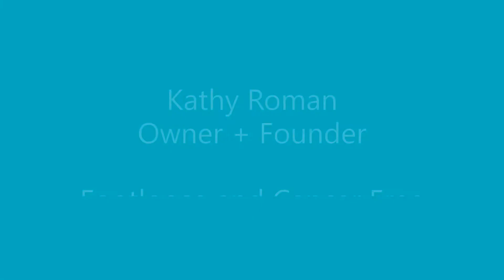RESET and take back YOUR life after Cancer with Kathy Roman!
Welcome to the Superwomen Wellness Connection Channel!

Monthly I host two interviews where I feature Superwomen who will share secrets as Wellness Tips for you and me!

This week you will get to hear Kathy Roman's story and how she can help you RESET and take back YOUR life after Cancer!

Guest: Kathy Roman is a business consultant turned wellness advocate and life coach after battling breast cancer, going through 7surgeries, a divorce and  losing her mother all at the same time.  She guides women on how to RESET and take back their life after a cancer diagnosis and helps them lead with life rather than lead with cancer.  “The real risk to our lives isn’t the battle against cancer, it's the battle against ourselves and not living the life we fought so hard to keep.”

Host: Kim Goeltom is a Certified Master Wellness Coach from the International Association of Wellness Professionals, founder of the Empowered Living for Superwomen Program, Speaker, Master Coach Leader and an example of living life slower for not only her clients but for her own well-being.